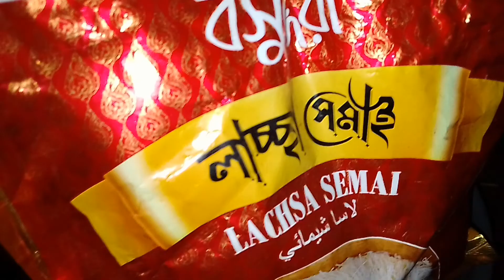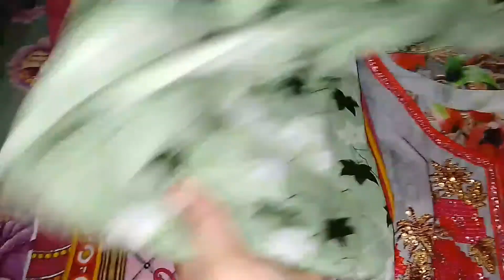ঈদুল আজহাতে আমরা কি কি করলাম খিচুড়ি,মাংস আরও পরলাম মেহেদী